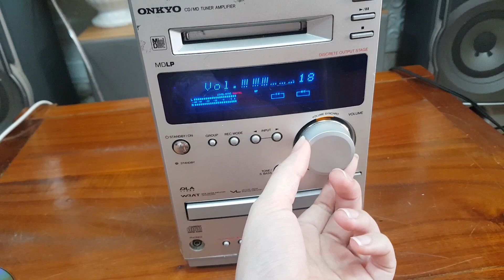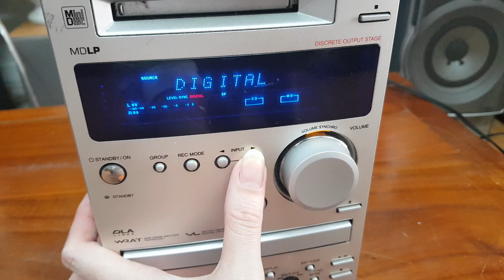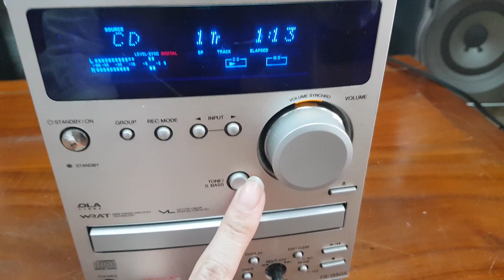Giải mã Onkyo 155GX đời cao. Có chỉnh bát tép tiện lợi. Giá 1tr490. lh 0966594581